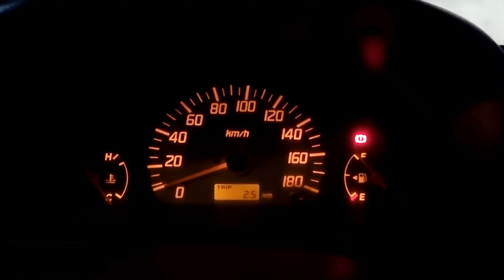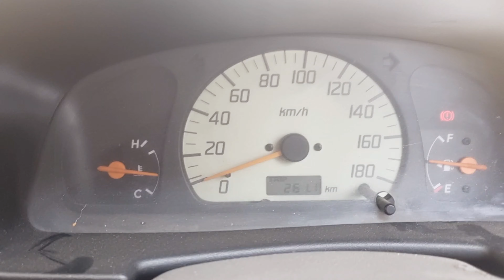Car Gayab Kardi Inhone 😳 Jaipur To Kotputli tour